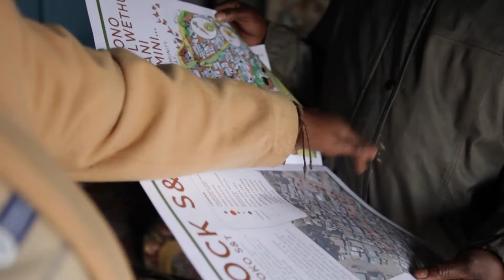Genius Of Space Project: Grey Water Innovation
Initiated by the Western Cape Government, the Genius Of Space project is a collaboration between the Langrug community, Biomimicry South Africa and Greenhouse Systems Development.

The field of Biomimicry applies nature-based principles to solve human-system challenges.